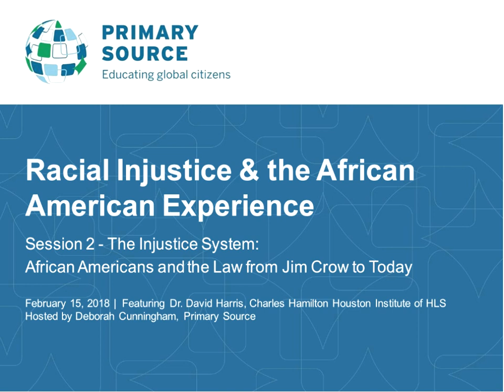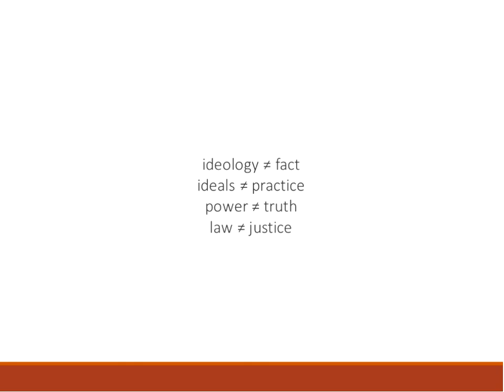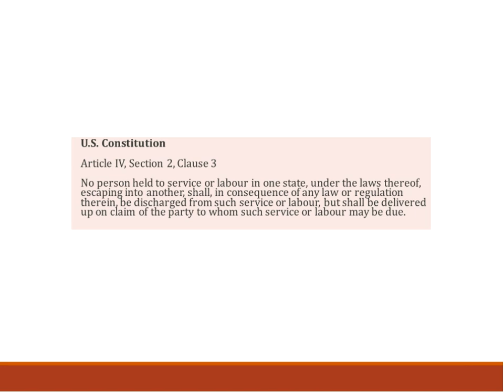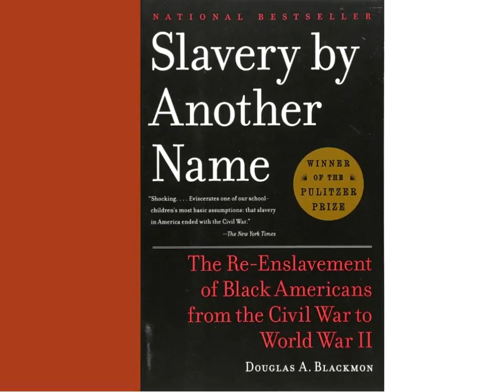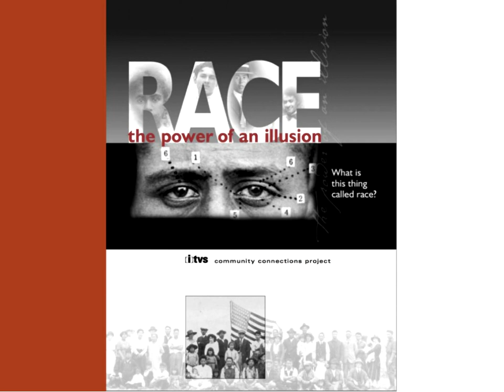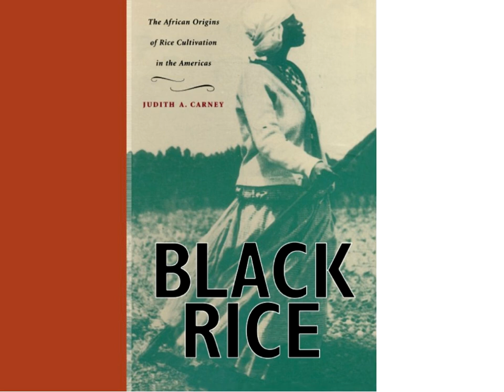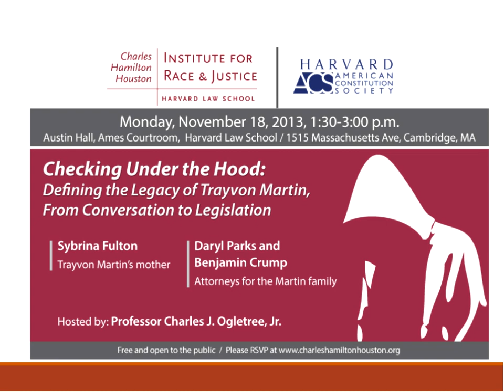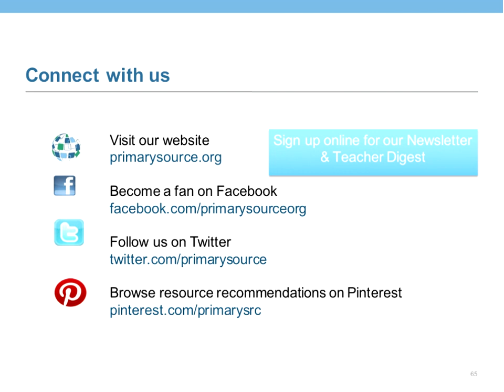The Injustice System: African Americans and the Law from Jim Crow to Today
In the second of our three-part webinar series, Racial Injustice & the African American Experience,  Dr. David Harris, the Executive Director of the Charles Hamilton Houston Institute for Race and Justice at Harvard Law, guides educators in an exploration of the race-based inequities of the U.S.